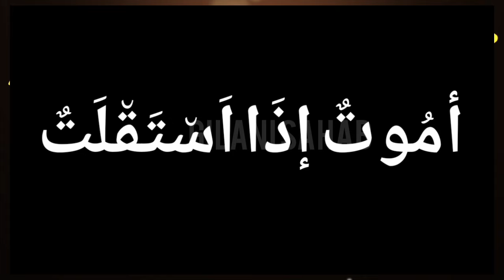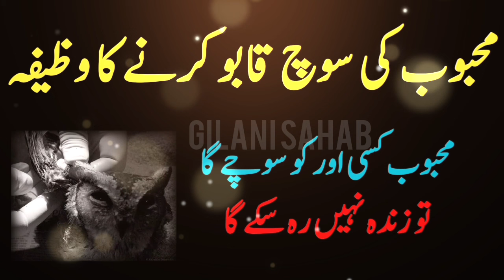Mehboob ki Soch ko Qabu Karnay ka Wazifa | Pyar Mein Pagal Karne Ka Wazifa | Gilani Sahab